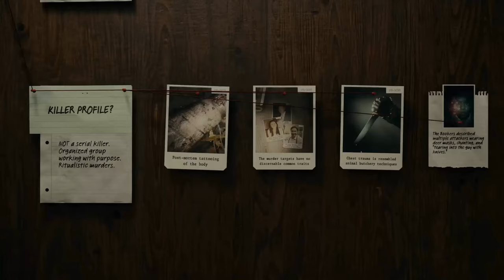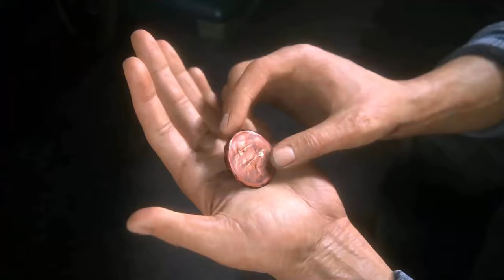ТОП 10 ИГР ДЛЯ МОЩНОГО ПК. ТВОЙ КОМП ПОТЯНЕТ?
В этом видео я собрал для вас список из 10 лучших игр, которые позволят вам полноценно насладиться мощью вашего ПК. Вы увидите захватывающий геймплей, потрясающую графику и затягивающие сюжеты, которые не оставят вас равнодушными. Погрузитесь в миры фэнтези, научной фантастики и приключений, и насладитесь игровым процессом на всю катушку. Дерзайте и выбирайте игру для вашего мощного ПК из этого списка:
00:00 – Начало
00:10 - #10. Alan Wake 2
01:33 - #9. Avatar: Frontiers of Pandora
02:29 - #8. Cyberpunk 2077
03:19 - #7. STAR WARS Jedi: Survivor
04:11 - #6. Resident Evil 4 Remake
05:04 - #5. Hogwarts Legacy
06:13 - #4. RoboCop: Rogue City
07:21 - #3. Atomic Heart
08:04 - #2. Dead Island 2
09:00 - #1. Uncharted 4: A Thief's End
10:18 – Концовка